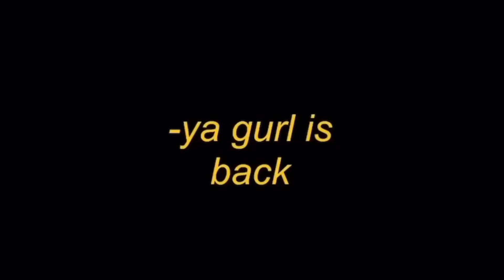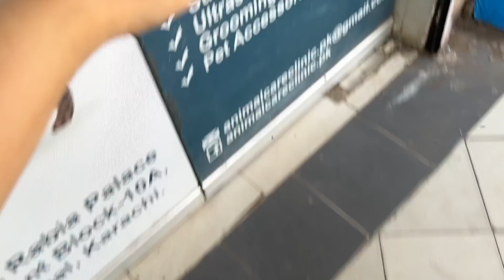food problems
no more fur.